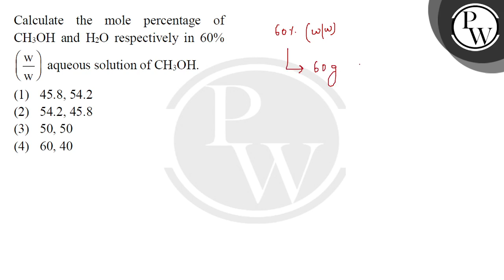Calculate the mole percentage of CH3OH and H2O respectively in 60% wWaqueous solution of CH3OH.....